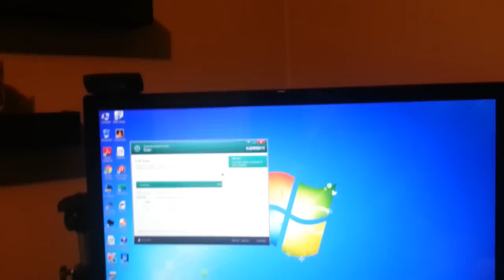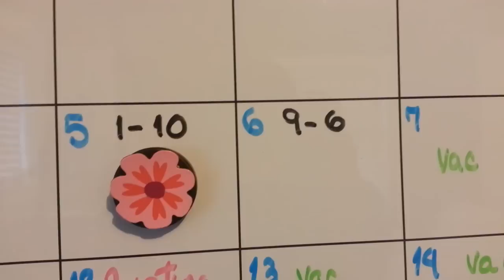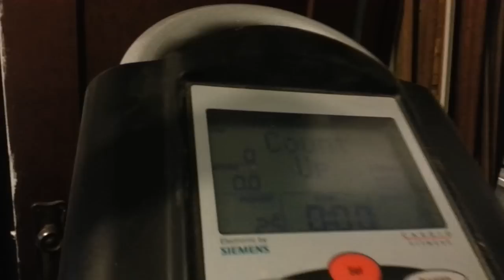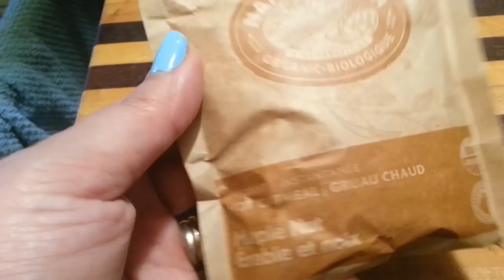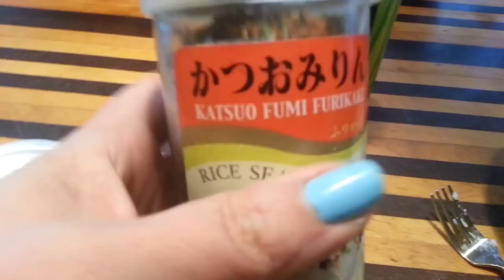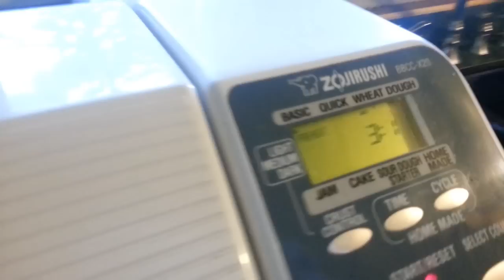A Week Before vacation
____ ★ DESCRIPTION ★ _____
Sometimes we dream with vacations, other we get desperate. That was my feeling, I was dragging myself so bad in an state of mechanically moving around. I reach a point that I was able to do things but my brain was not working good anymore. Tire, stressed and sometimes no sleeping. But I finally got my vacations and all is calm.

____ ★ YOUTUBE VISITORS ★ ____

Natalia